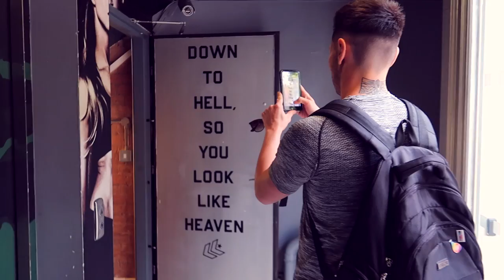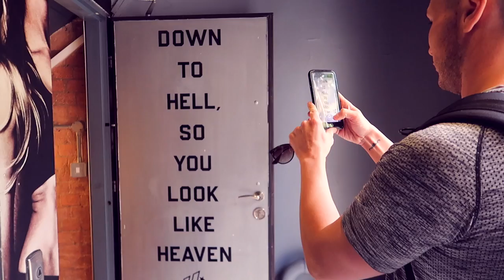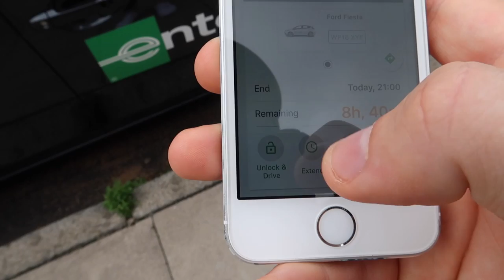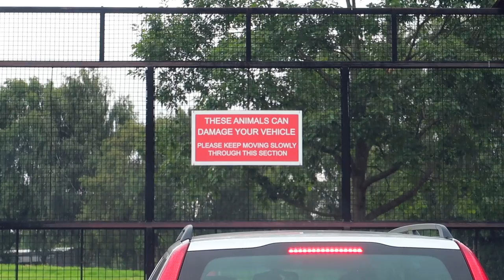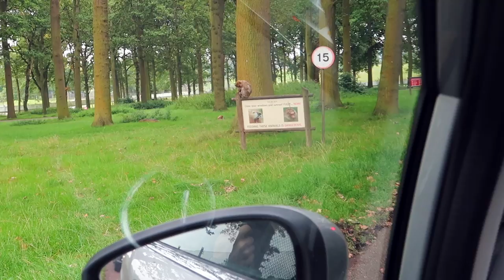New York Cancelled, So I surprised Luke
SO NEWS, You may notice we are uploading TWICE a week now, YAS, also you may notice how much we actually love animals in this video aswell. Anyway our New York trip didn't go to plan so enjoy what we got up to instead!

TrentAndLuke, C/O Adam Spence, FlipSide Talent, Shepherd's Building Central, Charecroft Way, Shepherd's Bush, London, W14 0EE

How we make our videos:

VLOGGING CAMERA

MAIN CAMERA

UNDERWATER AND ACTION CAMERA

EDITING SOFTWARE

We Love You! Keep Smiling :)